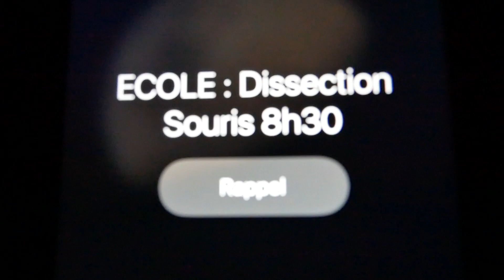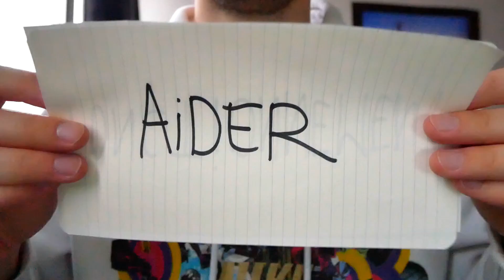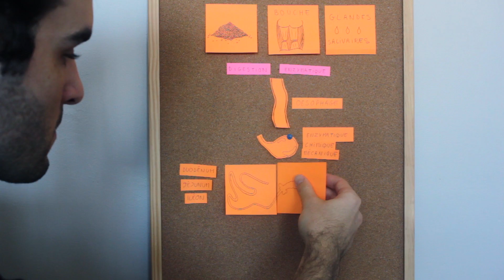JE DISSÈQUE UNE SOURIS ! SciVlog #5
TU VEUX NOTRE JEU DE SOCIÉTÉ ?

Periscope : DrNozman